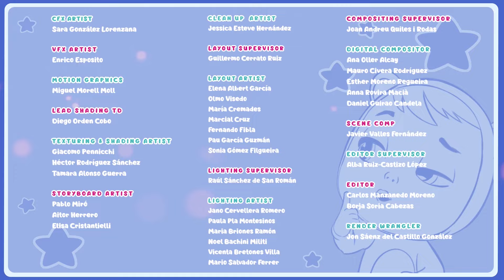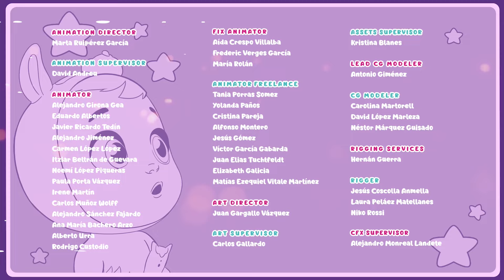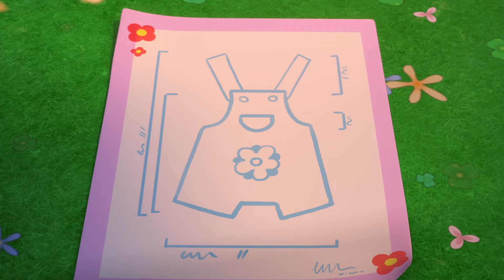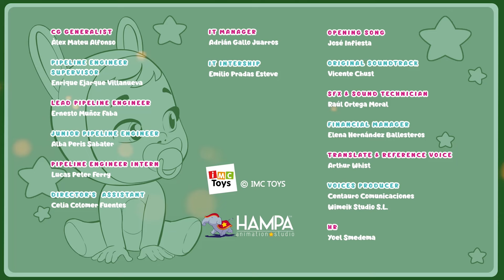Het Verhaal van PETER 🧚‍♀️ Cry Babies Magic Tears 💕 Volledige Aflevering 💕 Cartoons Voor Kinderen